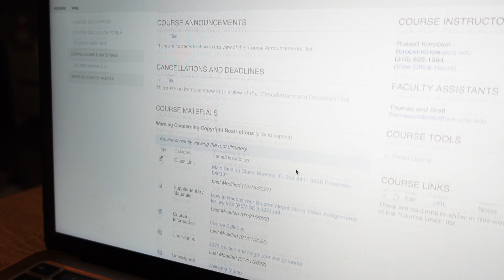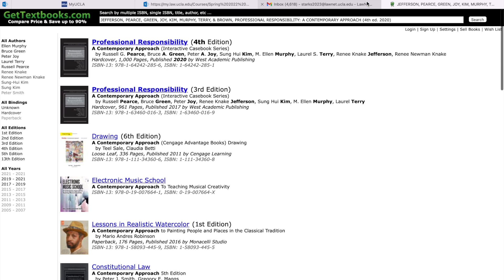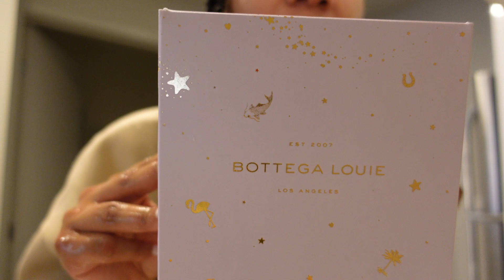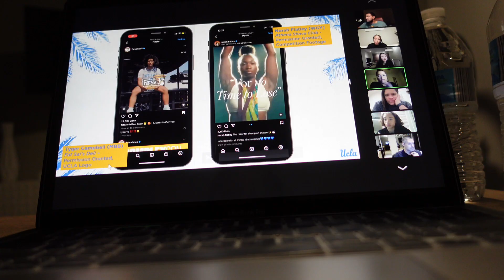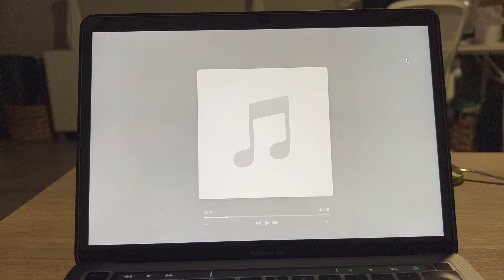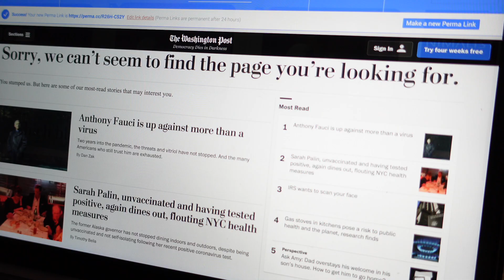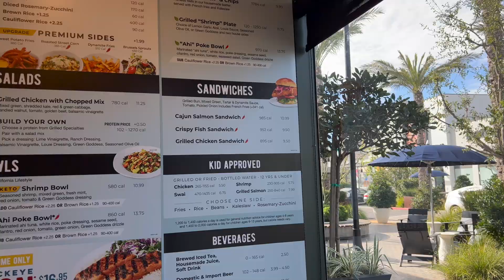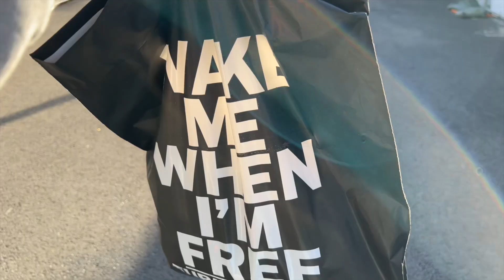WEEK IN MY LIFE VLOG | PLANNING THE SEMESTER, WRITING PAPERS, BASKETBALL GAME + MUSEUM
New weekly vlog! Planned out my semester, and showing you guys my classes, writing papers, a basketball game, and the Tupac Exhibit in DTLA.

-- FAQ --
Location: Los Angeles
Law School: UCLA
BSBA: UAH
MBA: UAH
Age: 30